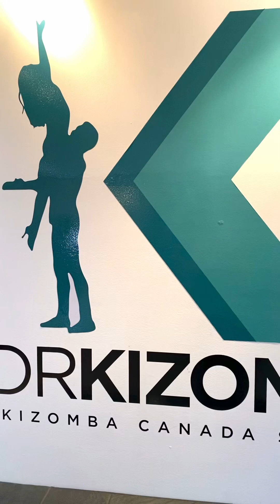Kizomba Intermediate Group Class | Wednesday 7PM • Song 🎶 Le G.O.A.T • By Dr. KIZOMBA